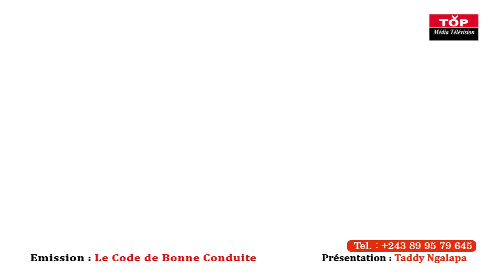SCANDAL : LEYA NDAYA TRES DÉÇU ABENGANI DÉCOR. OMAR PONA NINI OSALI BELLEVUE BOYE ? SURPRISE YA PASI